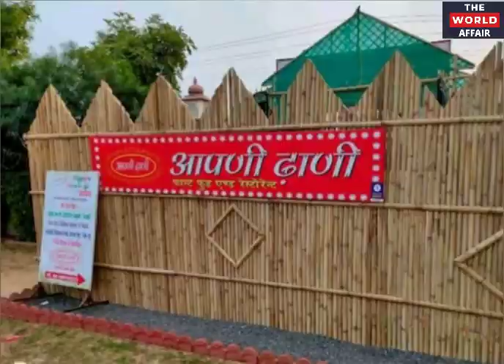नवलगढ़: राजस्थान की प्रसिद्ध हवेलियों का शहर | Nawalgarh Havelis: An open art gallery of Rajasthan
Nawalgarh Havelis
Nawalgarh tourist places